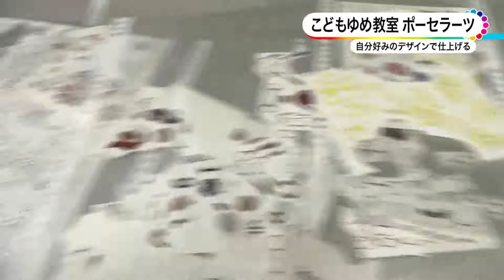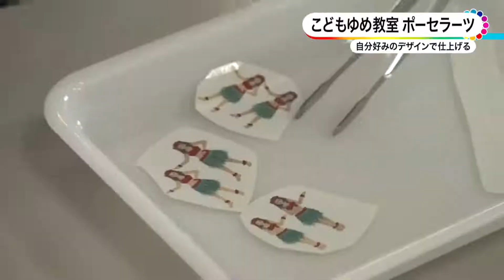こどもゆめ教室ポーセラーツ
７月３０日（土曜日）、員弁コミュニティプラザで、いなべこども活動支援センターのこどもゆめ教室「ポーセラーツ」が開かれました。
これは夏のオープンスクールとして開講されたもので、世界で一つのマグカップを作ろうと多くの子ども達が参加しました。
ポーセラーツとは白い磁器に花や動物、乗り物などが描かれた転写紙をシール感覚で貼り付けて作っていくものです。
講師は藤井照美（ふじいてるみ）さん。
子ども独自の表現する力を優しく見守っていました。
お気に入りの転写紙を選んだら３０秒ほど水に浸し裏紙をはがして空気が入らないように貼っていきます。
兄弟で参加していた子は「その時の気分でレイアウトを考えて個性を活かせるコップが作れて楽しいです。
色んなデザインに挑戦してみたくなります」と話していました。
この他、大人っぽい柄で仕上げたいという子や、家で使っているコップは真っ白なので、自分好みのマグカップを作って毎日使いたいという子も見られました。
転写紙の配置を考える時間はとても楽しいようで、沢山用意された柄を何度も確認して、皆さん納得のいくデザインを作り上げていました。
中には乗り物の中にフラガールを入れるなど、ユニークな発想もありました。
持ち手にまで綺麗に装飾する感性豊かな作品も見られたこの日のポーセラーツ。
仕上がりはハンドメイドと思えないほどツヤツヤになり、市販品のようになるそうで、皆さん３週間後の受け取りを楽しみにしていました。